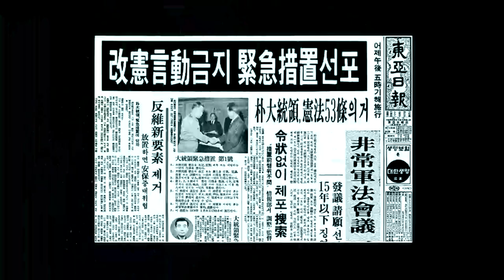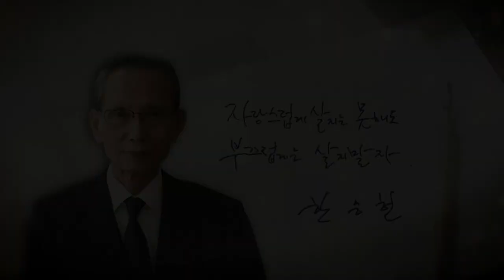대한민국 1세대 인권변호사 한승헌｜CBS 초대석 33회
대한민국 1세대 인권변호사, 한승헌 변호사와의 만남.
"변호사는 원래 인권을 위해 있는 것"

CBS초대석 한승헌 변호사 편